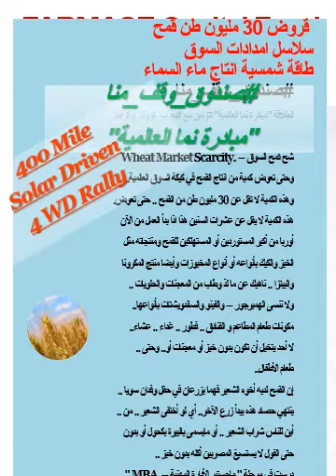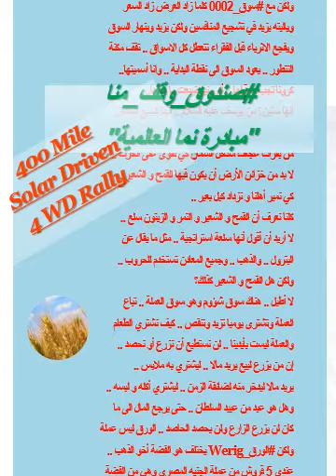FARMASE Fund Project cast 220329.mp4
Sports Clubs – 20
MBA Universities – 20
Social International Law Universities – 5
Labor Parties Syndicates – 20
        قروض 30 مليون طن قمح
   سلاسل امدادات السوق
           طاقة شمسية انتاج ماء السماء
انطلاقة "مبادرة نما العالمية" تتزامن مع حرب_كرونا_أوكرانيا.
 في عام 2022 بدأت حرب روسيا مع أوكرانيا والتي تسببت في
 شح قمح السوق – Wheat Market Scarcity.
 وحتى تعوض كمية من انتاج القمح في كيكة السوق العالمية..
 وهذه الكمية لا تقل عن 30 مليون طن من القمح .. حتى تعوض.
 هذه الكمية لا يقل عن عشرات السنين هذا اذا بدأ العمل من الآن

400 Mile
Solar Driven
4 WD Rally

 أوربا من أكبر المستوردين أو المستهلكين للقمح ومنتجاته مثل
 الخبز والكيك بأنواعه أو أنواع المخبوزات وأيضا منتج المكرونا
 والبيتزا .. ناهيك عن ما لذ وطاب من المعجنات والحلويات ..
 ولا ننسى الهمبرجور – والفينو والساندويشتات بأنواعها..
 مكونات طعام المطاعم و الفنادق .. فطور .. غداء .. عشاء..
 لا أحد يتخيل أن تكون بدون خبز أو معجنات أو.. وحتى ..
 طعام الأطفال..
 إن القمح لديه أخوه الشعير فهما يزرعان في حقل وفدان سويا ..
 ينتهي حصاد هذه يبدأ زرع الآخر.. أي لو أختفى الشعير .. من ..
 أين للناس شراب الشعير .. أو مايسمى بالبيرة بكحول أو بدون
 حتى الفول لا يستسيغ المصريين أكله بدون خبز ..
 درست في مرحلة " ماجستير الأدارة المهنية – MBA  ".
 أن السوق ينقسم الى قسمين هما ..
 0000 "سوق مرغوب – Want Market"
 0002 "سوق مطلوب – “NEED Market
  المهم أيضا هناك قاعدة في علم الاقتصاد تسمى ..
 " اليد الخفية " وهي مسطرة العرض والطلب والتنافس
 لكن صدق أو لا تصدق أن هذه المسطرة تعمل بالعكس
مع السوق_0000 كلما زاد العرض قل السعر
ولكن مع سوق_0002 كلما زاد العرض زاد السعر
 وياليته يزيد في تشجيع المنافسين ولكن يزيد وينهار السوق
 ويفجع الاثرياء قبل الفقراء تتعطل كل الاسواق .. تقف مكنة
 التتطور .. يعود السوق الى نقطة البداية .. وانا أسميتها..
 كرونا تجب ما قبلها .. أكرونيا ضيعت ما بعدها..
 انها سنين زمن يوسف عليه السلام .. انها السبع السمان
 أي بقرات سمان لا تقوى على الحرث .. وحتى ما يأتي ..
 من بقرات عجاف ستأكل السمان كي تقوى على الحرث ..
 لا بد من خزائن الأرض أن يكون فيها القمح و الشعير..
 كي نمير أهلنا و نزداد كيل بعير ..
 كلنا نعرف أن القمح و الشعير و التمر و الزيتون سلع ..
 لا أريد أن أقول أنها سلعة استراتجية .. مثل ما يقال عن
 البترول .. والذهب .. وجميع المعادن تستخدم للحروب ..
 ولكن هل القمح و الشعير كذلك؟
 لا أطيل .. هناك سوق شؤوم وهو سوق العملة .. تباع
 العملة وتشترى يوميا تزيد وتنقص .. كيف نشتري الطعام
 والعملة ليست بأيدينا .. لن نستطيع أن نزرع أو نحصد ..
 إن من يزرع لبيع يريد مالا .. ليشتري به ملابس ..
 يريد مالا ليدخر منه لضائقة الزمن .. ليشتري أكله و لبسه ..
 وهل هو عبد من عبيد السلطان .. حتى يرجع المال الى ما
 كان لن يزرع الزارع ولن يحصد الحاصد .. الورق ليس عملة
ولكن الورق_Werig يختلف هو الفضة أخو الذهب ..
 عندي 5 قروش من عملة الجنيه المصري وهي من الفضة
 عيار 929 ووزنها سبعة جرام لكن أشترتها بمبلغ 300 جنيه
 أو 15 دولار .. 20 منها تساوي جنيه يعادل 300 دولار ..
 أو قيمتها الان 6000 جنيه .. حتى لو كانت فضة 140 جرام
 قيمتها لا تقل عن 2000 جنيه يشتريها الصائغ ..
 المهم عندما صكت هذه العملة 1936 – 1356 هجرية
 لم أكن قد أتيت الى الدنيا .. على هذه العملة من الفضة قبل
 أقل من مائة عام عليها صورة الملك فاروق وكان ملكا على
 مصر و السودان .. في عام 1952 أنفصلت السودان عن
 مصر .. ماذا حصل .. كم مليون طن من القمح أختفى؟
من سوق_0002 وأدهى و أمر أصبحت حاجت ..
 السودان للقمح أكثر من 8 أضعاف انتاجها .. ومصر ..
 أيضا بحاجة للقمح .. كل ذلك بعد أن أمن الناس بالدولار..
 أنه عملة صعبة .. فما أسهل الدولارات حين تعدها ..
 وما أعز و أغلى من القمح و الشعير حين نفقدهما ..